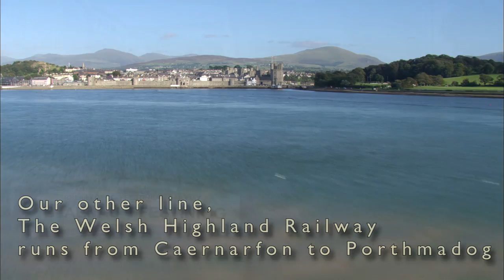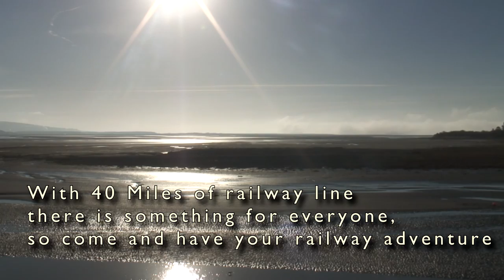Ffestiniog & Welsh Highland Railways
A short video describing the delights of the Ffestiniog & Welsh Highland Railways in Gwynedd, North Wales